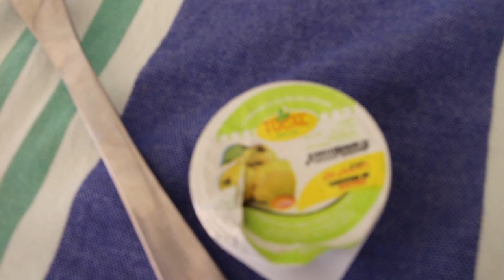Vlog Djerba Episode 1 Hotel Arisha Houmet Souk